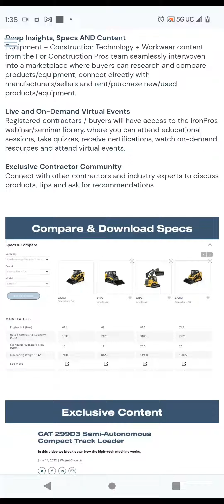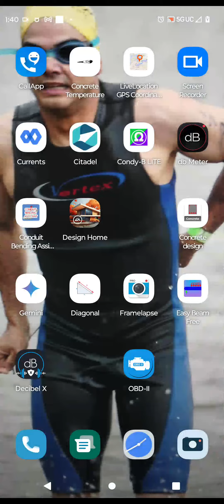Concrete equipment free information